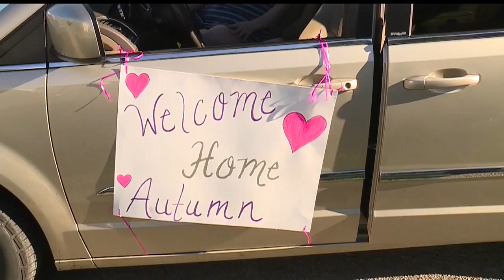Mercer County's first reported COVID-19 case finally home after 152 days in hospital